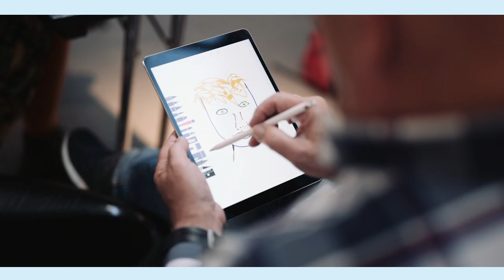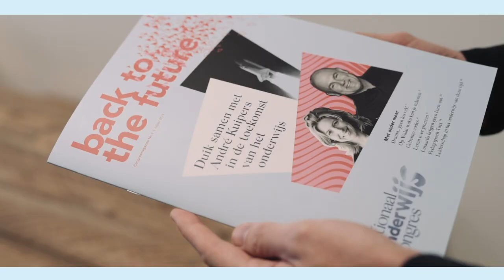Aftermovie Het Nationaal Onderwijs Congres 2019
Het Nationaal Onderwijs Congres 2019 op 3 & 4 oktober in Spant! was een waar feestje! Met ruim 1500 mensen gingen we Back to the Future met André Kuipers, Claire Boonstra, Luk Dewulf en ruim veertig andere sprekers. Naast sterke inhoud, was er van alles te beleven op de verschillende interactieve pleinen. De Rocketboys hebben het congres in deze aftermovie prachtig in beeld gebracht!